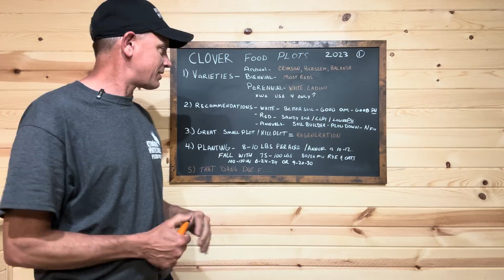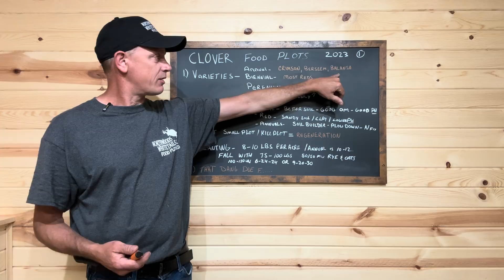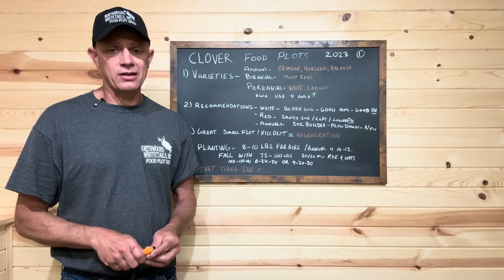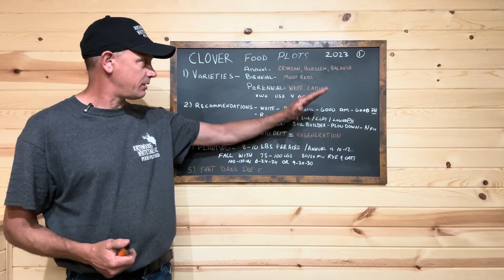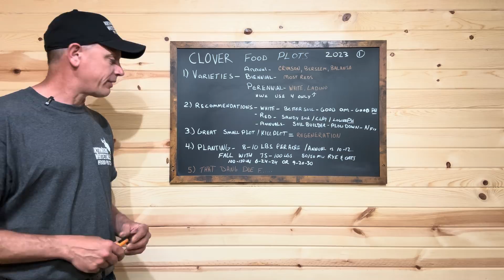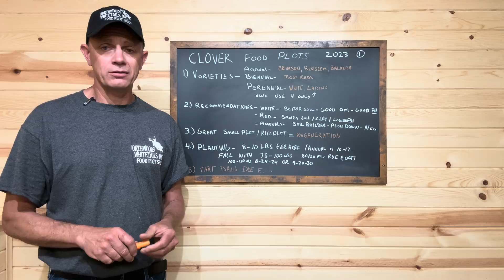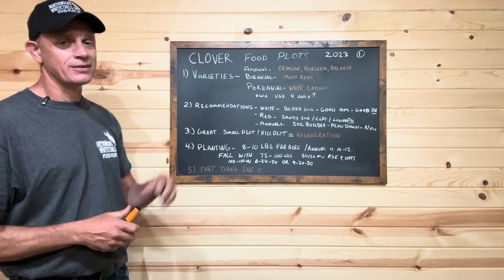Best Food Plot Planting. Part 1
2023 food plot season is almost here. In todays video, we start a food plot series with all of our clover products. How , when , why and what to plant.

All the clover products discussed in this video.

All the great Northwoods Whitetails seed blends.